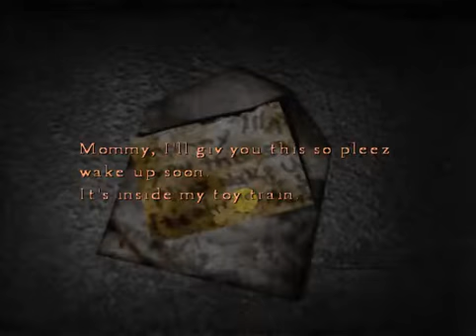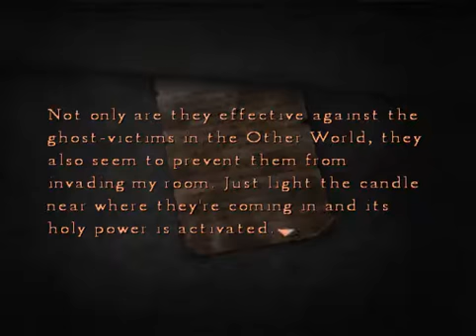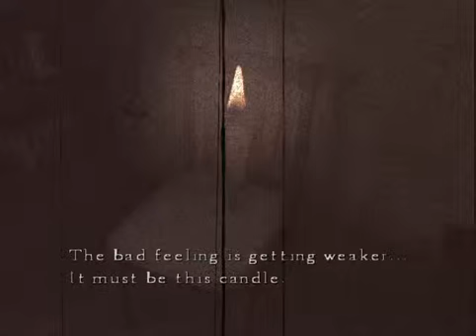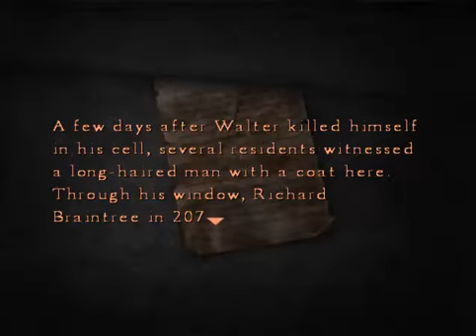Let's Play Silent Hill 4: The Room (Part 11)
Walkthrough from the PS2 version of Silent Hill 4.
Turn off the lights, have a seat, and enjoy! ^^